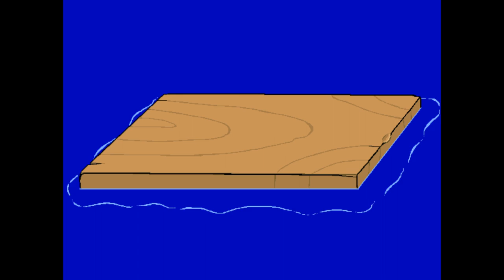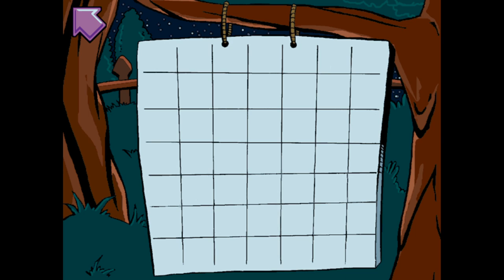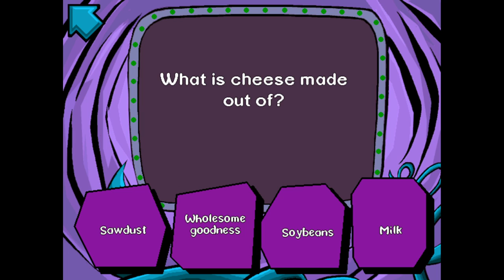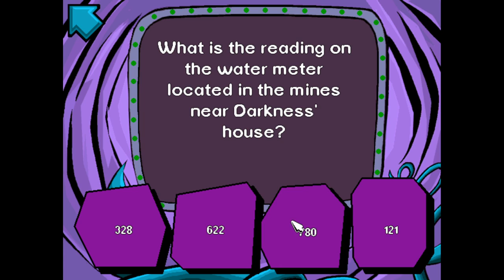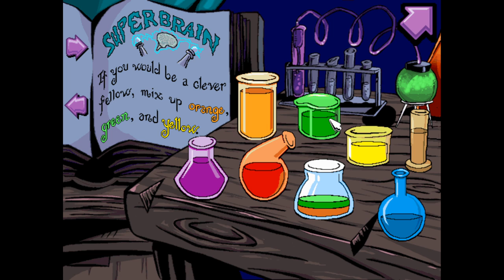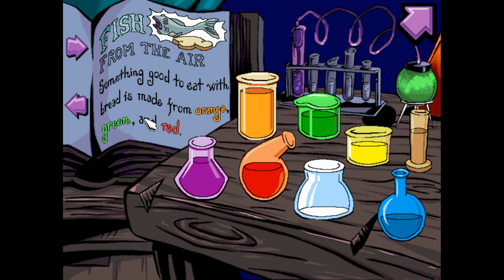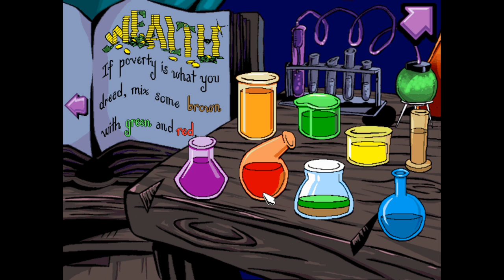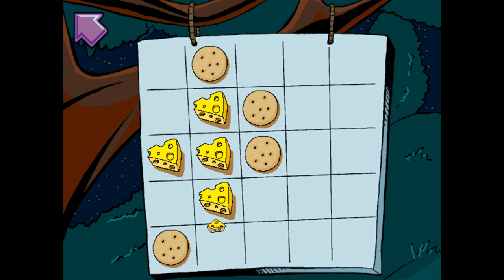[Tomato] Pajama Sam : "This guys looking up a walk-through for Pajama Sam over here"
Tomato plays Pajama Sam!
Air Date. ➤Sep 1 2020